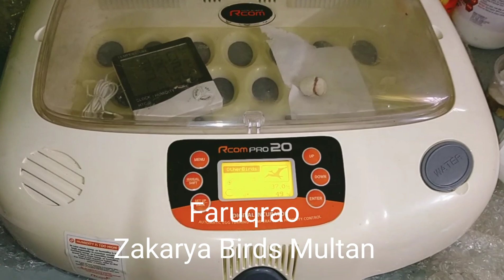Hatching Lutino Ringneck by Faruqrao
Incubator use by Faruqrao